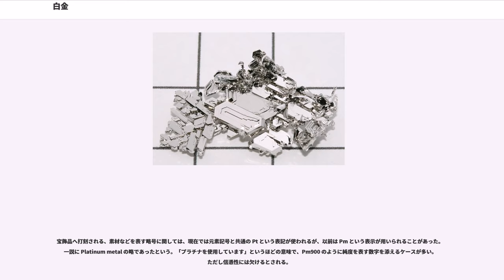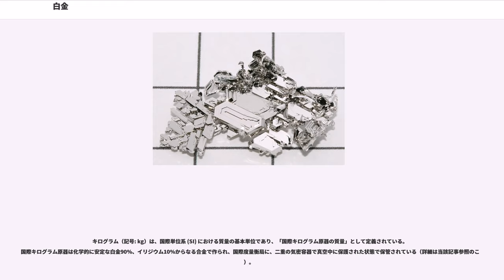白金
白金（はっきん、）は原子番号78の元素。元素記号は Pt。白金族元素の一つ。

学術用語としては白金が正しいが、現代日本の日常語においてはプラチナと呼ばれることもある。白金という言葉はオランダ語の witgoud（wit=白、goud=金）の訳語である。

単体では、白い光沢（銀色）を持つ金属として存在する。化学的に非常に安定であるため、装飾品に多く利用される一方、触媒としても自動車の排気ガスの浄化をはじめ多方面で使用されている。酸に対して強い耐食性を示し、金と同じく王水以外には溶けないことで知られている。なお、同じく装飾品として使われるホワイトゴールド（白色金）は金をベースとした合金であり、単体である白金（プラチナ）とは異なる。

古くは古代エジプト第18王朝時代にファラオの装身具としてわずかながら利用されていた。

現存する最古の白金製品は、ルーブル美術館収蔵の、通称「テーベの小箱」である。これはエジプトのテーベにある女性神官シェペヌペットの墓から出土した小箱で、紀元前720年から紀元前659年頃のものと思われる。また、10世紀頃には、南米でも装身具として利用されていた。これは純度80%以上もあるもので、当時すでに高度な精錬技術があったことを示す。ただ合金状のものでも融点まで加熱するのは当時の技術水準では不可能であったが、貴金属ゆえに酸素では酸化されない性質を利用し粉末状・粒状のものを現在の粉末冶金などと呼ばれる方法で成型していたものと考えられている。

スペイン人による南米への侵略の際に、当時ヨーロッパで珍重されていた銀と勘違いされて略奪され持ち帰られた。しかし、銀よりも融点が高い白金は銀用の加工設備では溶かすことができず、大量に廃棄された。

スペインの軍人、探検家、天文学者であるアントニオ・デ・ウジョーアが、フランス科学アカデミーによる子午線弧長の測量隊の一員として1735年にホルヘ・フワン () とともにペルーに渡り、1736年から1744年まで南米に留まっていた。この間に、コロンビアのピント川河畔で銀に似た白い金属を発見し、本国に帰国後、1748年にフワンとの共著として『南米諸王国紀行』を出版した際に、白金鉱石について記述している。これが白金の「再発見」となった。スペイン人達は、これを「ピント川の小さな銀 (platina del Pinto)」と呼び、これが元素名 "platinum" の語源となっている。

これまでに人類によって産出された白金の総量は約4,000トン、体積にして約200m（一辺が6メートル弱の立方体）ほどである。稀少な貴金属なため、「プラチナチケット」のように入手しにくい、貴重なもののたとえに使われることもある。

純度を高めたものは金と同様に宝飾、通貨、投資対象としての利用がされる。また、触媒合金材料として利用されるほか、白金ナノ粒子に加工される事もある。

主な産出国は南アフリカ共和国、ロシアである。南アフリカに偏在している。レアメタルのなかでも特に稀少で、地殻1トンあたり0.001 gの産出である。1 kgあたりの価格は5.2万ドル（2010年）。

白金はパラジウム (Pd) やロジウム (Rh) といった白金と化学的な性質の似た元素と一緒に鉱石に含まれている。これらの元素は白金を含めた6元素で「白金族元素」と呼ばれる。（白金 Pt、パラジウム Pd、ロジウム Rh、ルテニウム Ru、イリジウム Ir、オスミウム Os）

南アフリカのブッシュフェルトには、東西400 km、南北300 kmの広大な岩体がある。その中に、白金族を多く含む厚さ数十cmの地層が見つかっている。この地層には、白金族元素の中でも白金とロジウムが多く含まれている。

日本でも僅かであるが埋蔵されていることが確認されている。北海道の天塩川、石狩川の川砂中で認められた（砂白金の項を参照）他、新潟県で発見されている。

2004年の白金産出国ランキング上位6か国は下記のとおり。数値は産出量 (kg)、世界シェア（出典：アメリカ合衆国内務省「ミネラル・イヤーブック2004」）。
（世界産出計 214,000 kg）

白金鉱石を構成する鉱石鉱物には、次のようなものがある。

ISO 9202, JIS H 6309により、金、銀、パラジウム同様、ジュエリー用白金合金の純度（品位）は、千分率‰（パーミル）で表記する。この規格には Pt950, Pt900, Pt850 の3区分がある。日本国内では、宝飾品として販売される白金（合金）の品位は、上記のほか、Pt...